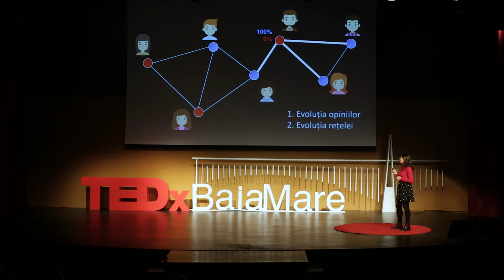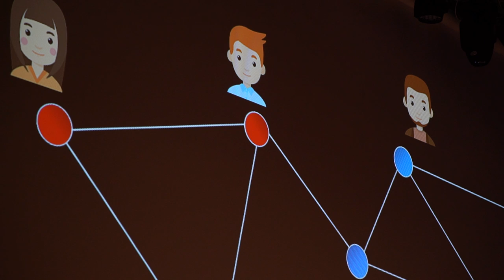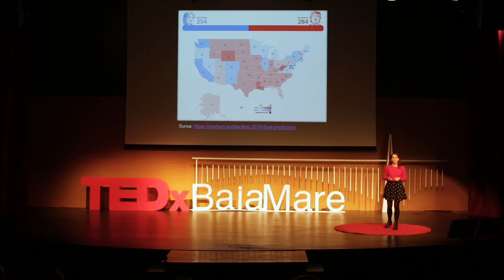Puterea Rețelelor în Formarea Opiniilor | Roxana Pamfil | TEDxBaiaMare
Roxana started her speech by explaining the Wisdom of the Crowds. This occurs when we have independent and diverse answers.
We are social beings, and the way each of us interprets the world is influenced by what people around us say and believe, and that means we are not independent. We all prefer to interact with people who are like us and we get to reduce the number of interactions with the different ones. This is how we reach environments where the diversity of opinions is lacking. In an interconnected world, where opinions are influenced, can we have a Wisdom of the Crowds? See Roxana's conclusions in this speech from TEDxBaiaMare. Roxana Pamfil (née Feier) grew up in Baia Mare and is a proud graduate of "Vasile Lucaciu" National College. At 18, she moved to the United States to study at Harvard University, where she majored in mathematics and astrophysics. She graduated summa cum laude in 2012, after which she worked for 2 years as a financial analyst for an investment firm in Washington, DC. In 2014 she moved closer to home, in the UK, to begin a PhD in applied mathematics at Oxford.
Currently, she works in London as a consultant in the field of artificial intelligence, for a company called QuantumBlack. She loves to discuss the impact of these technologies on society, including the ethical issues it generates. This talk was given at a TEDx event using the TED conference format but independently organized by a local community.